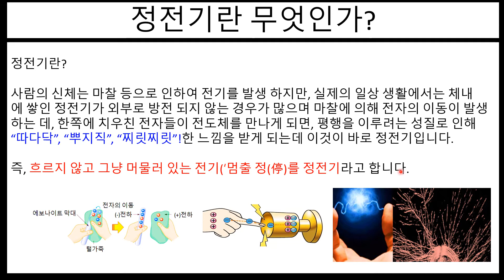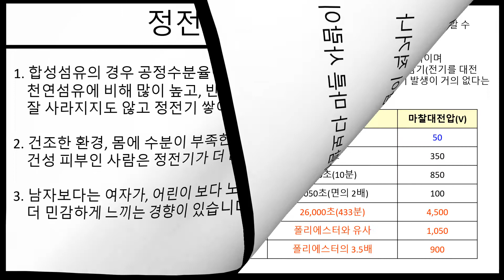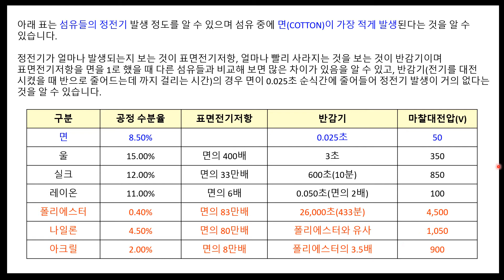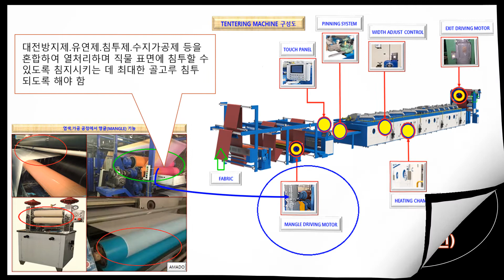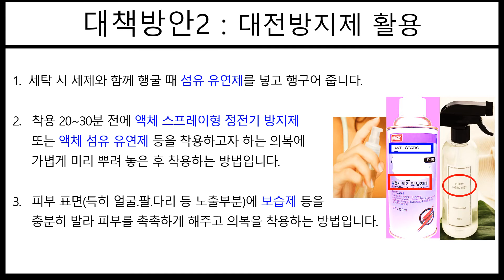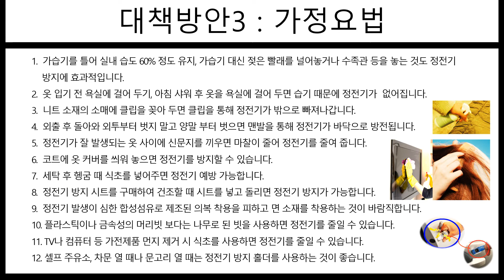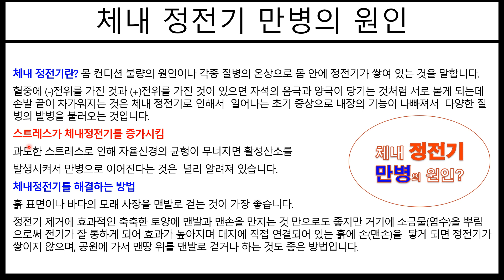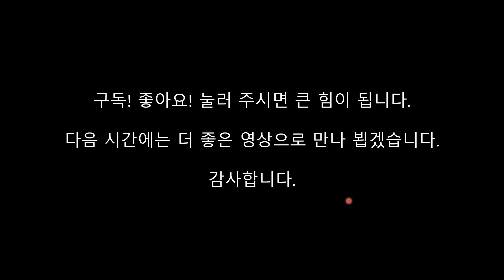정전기 해결! NO.15(텍스나라.TEXNARA)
제15탄! 겨울철 불청객 정전기 어떻게 해결할 수 있는지 소개합니다.

안녕하세요
정전기 해결 방법 특히 합성섬유 제품 착용이나 자동차 문열고 닫을 때, 대문 쇠철문, 손잡이 이용 시 발생되는 정전기 해결 방법에 대하여  설명하였으며 이 영상을 시청하시는 모든 분들께 많은 도움 되기 바랍니다.
정전기 퇴치와 방지에 관심있는 모든 분들의 행복한 일터, 기쁨이 샘솟는 삶이 되기를 응원합니다.